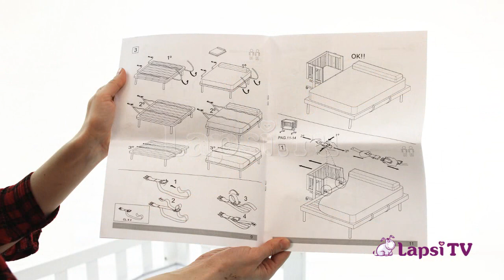Приставная колыбель Micuna Cododo MO-1639 (Микуна Кододо)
Новорождённые и очень маленькие дети часто просыпаются, именно поэтому так важно, чтобы ребёнок имел возможность спать рядом с Вами – в одной кровати или в непосредственной близости. Благодаря колыбели Micuna Cododo Ваш малыш всегда будет находиться рядом, в полной безопасности. Эта колыбель идеально подходит для периода грудного вскармливания.